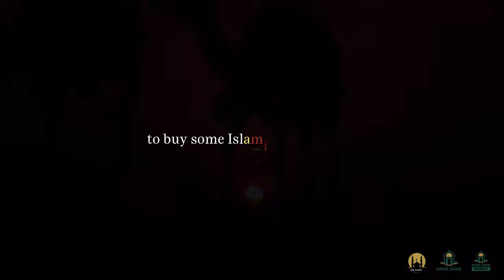SPOUSE ! LECTURE BY MUFTI MENK